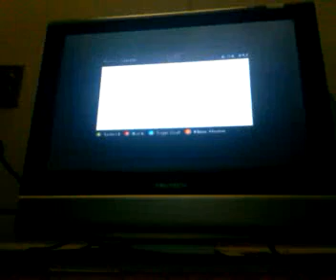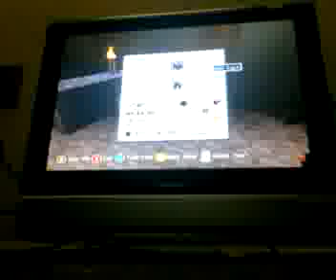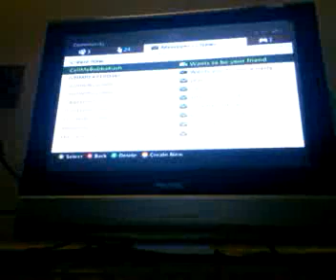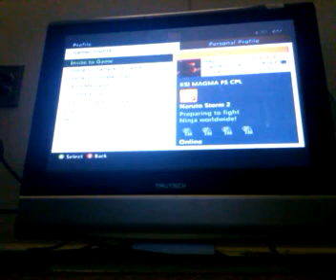Vanilla Adventures Ep.4 Diamonds